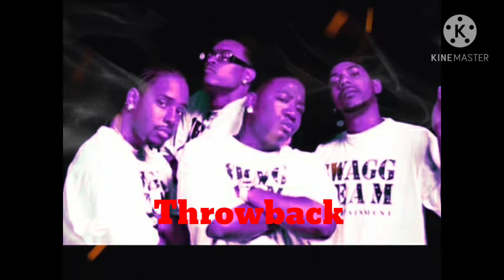Hot Stylz - Looking Ass Nigga Ft Yung Joc Screwed & Chopped DJ DLoskii (Throwback)